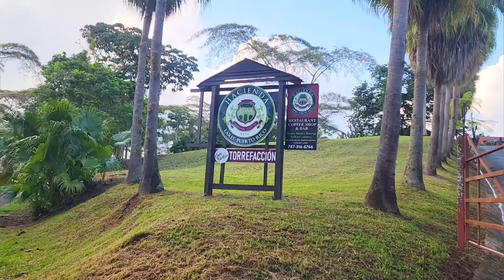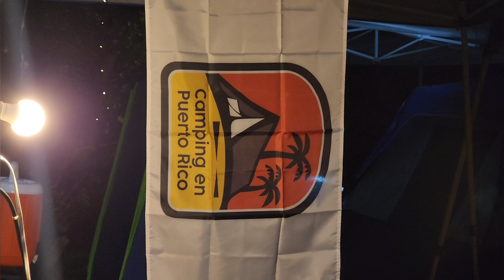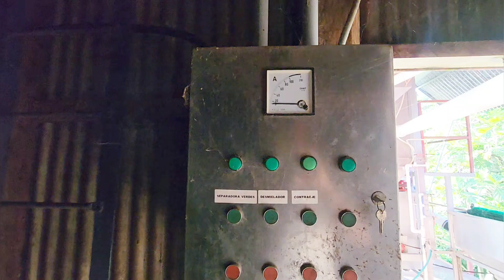Aventura Hermosa hacia el Lago Guayo en Lares y El Charco El Mango 🥭 en Adjunta 🇵🇷 en MTB.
Aventura Castañer Campo Adentro 9na edición hacia la Represa del Lago Guayo Lares y El Charco el Mango 🥭 en Adjunta PR . Video Primera Parte . delpepinoadventures Edited by YouCut